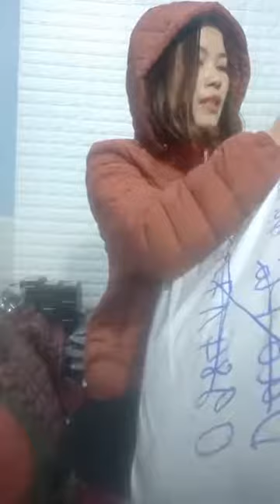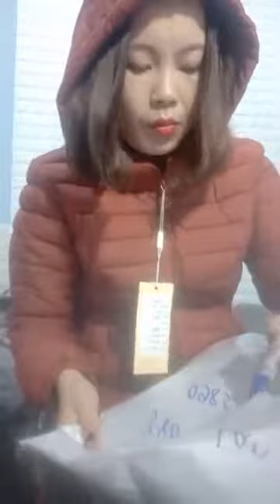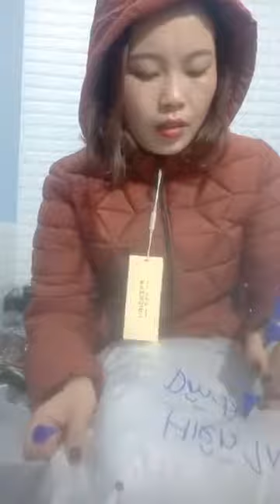Mua thanh lý máy in , Máy photocopy , Laptop , Máy tinh Cũ hỏng , Mua thanh lý tivi ,